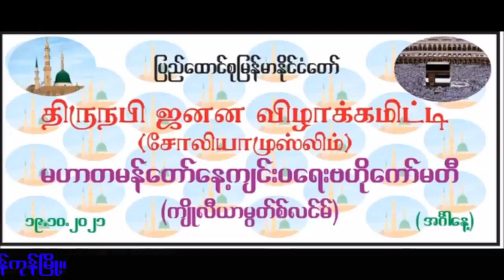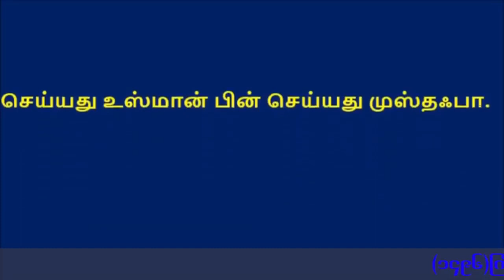Syed Usman Myanmar Meelath Function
செய்யது உஸ்மான் பின் செய்யது முஸ்தஃபா
மியான்மார் மீலாது விழாவில் பாடிய பாடல்